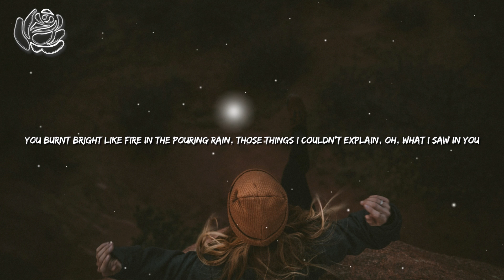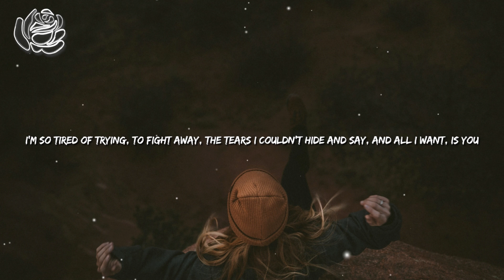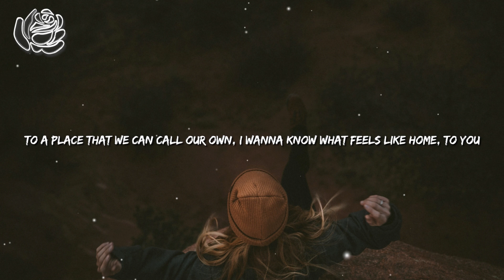Auli'i Cravalho - Feels Like Home (Lyrics)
📸 Photo: Unsplash.com